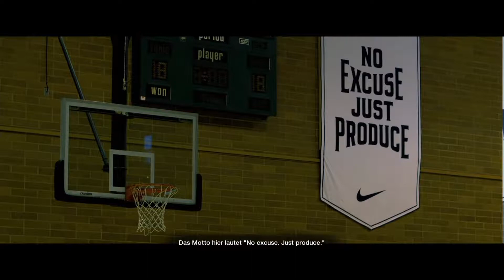Das Drew Spiel - NBA LIVE 18 DEMO #5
Escoobar79Play

In diesem Video spiele ich Das Drew Spiel
das fünfte Spiel vom NBA Live 18 DEMO

damit ihr keine LiveStreams verpasst

Lasst doch gerne ein Like da
wenn dir das Video gefallen hat.
Kommentare sind erwünscht und
Verbesserungs Vorschläge ebenfalls,